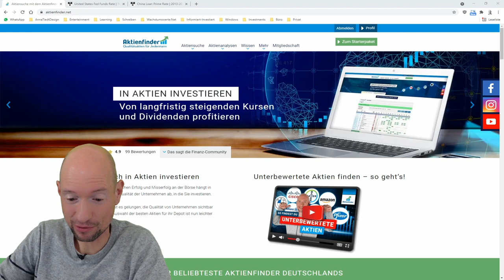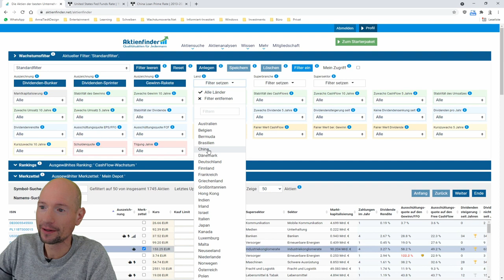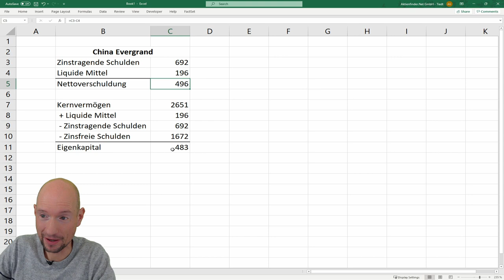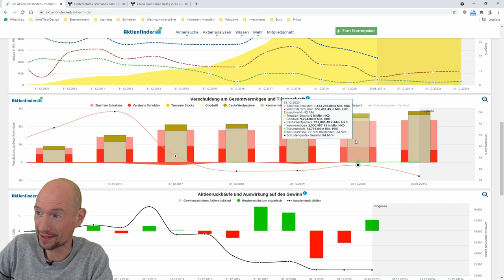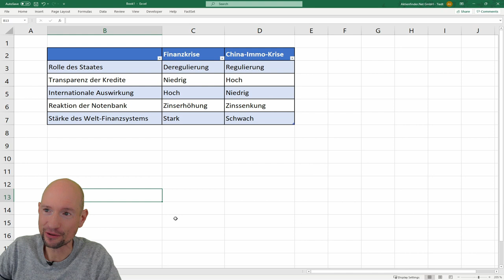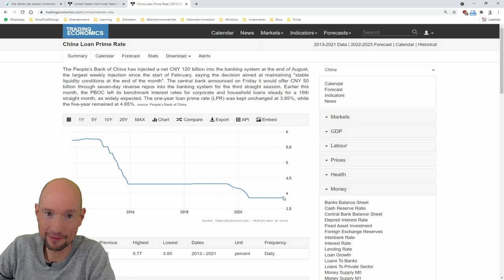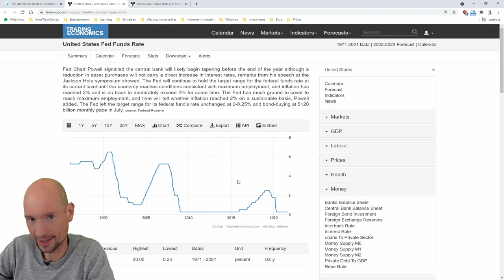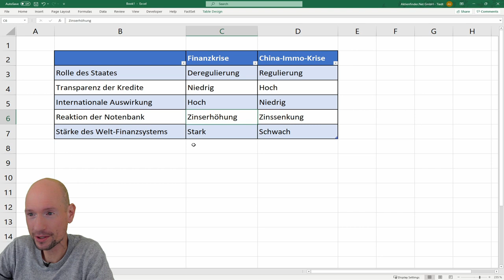China Immo-Crash - Wie ernst ist die Gefahr?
0:00 Dejá vu! - Wie ernst ist Gefahr?
1:15 Das war die Finanzkrise 2009
7:35 Die ist die Immokrise in China-Crash
9:25 So steht es um China Evergrande
19:45 So ernst ist die Gefahr